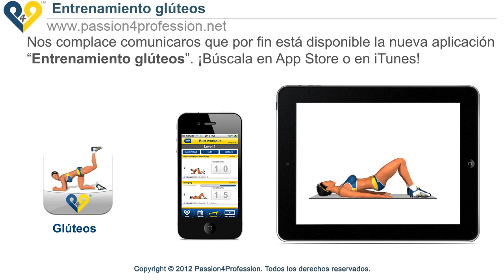Entrenamiento glúteos App iTunes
Nos complace comunicaros que por fin está disponible la nueva aplicación "Entrenamiento glúteos". ¡Búscala en App Store o en iTunes!